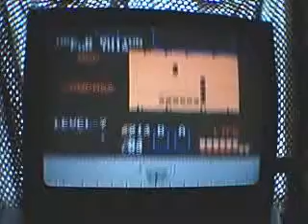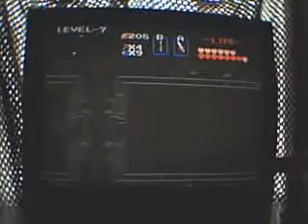Let's Play The Legend Of Zelda, Part 25 - Dungeon of WTF?!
With Ganon defeated, Hyrule is at peace. or is it? Back from the land of darkness, Ganon brings Hyrule under a dark cloud once again. Join me, TwilightPrince123, as we brave the much more difficult 2nd quest of the classic Legend of Zelda!

Following along with my co-commentator, we head into the seventh dungeon...wait, wasn't I in this room before?! WTF?!